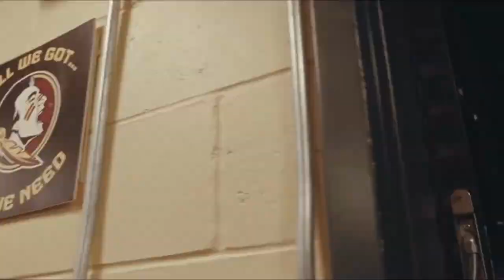FSU Football 2022 HYPE VIDEO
Just a short teaser to get y'all pumped for DOAK this fall